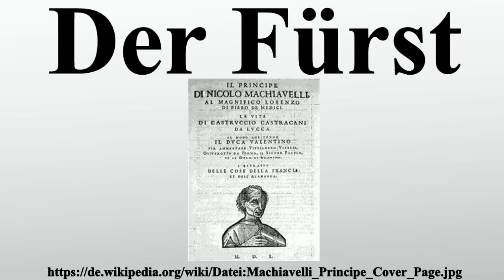Der Fürst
Vielen Dank für Ihre Unterstützung:

Der Fürst wurde um 1513 von Niccolò Machiavelli verfasst.Die päpstliche Druckgenehmigung erschien am 4.Januar 1532 postum.Vorher kursierten Abschriften des Werkes.

Bild-Copyright-Informationen
Urheber Info: RJC
Lizenz: Public domain
Urheber: